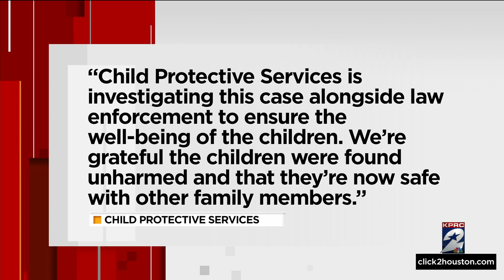Mother, father of 4 abandoned children discovered in Spring charged, sheriff says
Four abandoned children are with family members after Harris County sheriff’s deputies said three of them were found standing in a roadway during a welfare check in Spring.